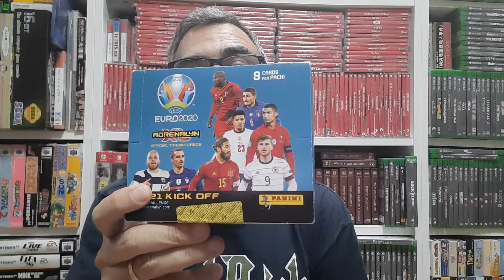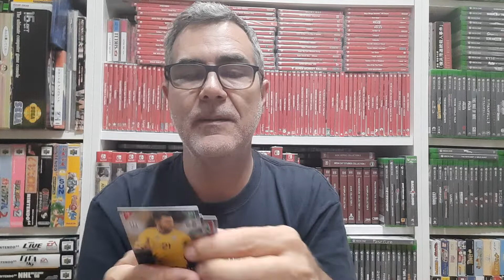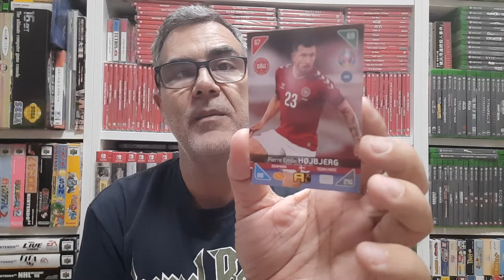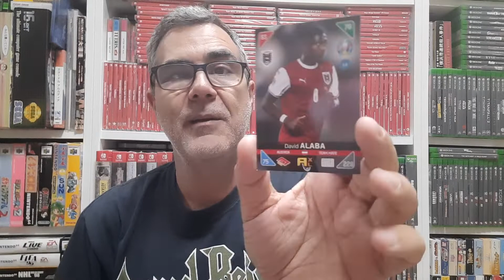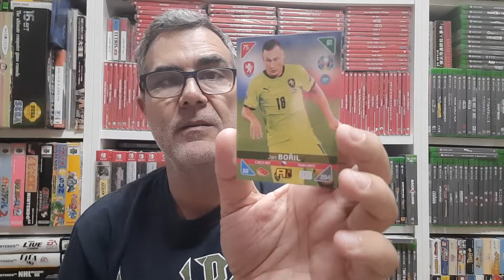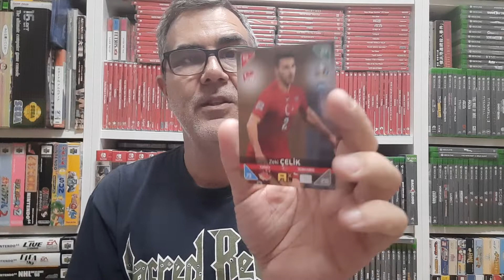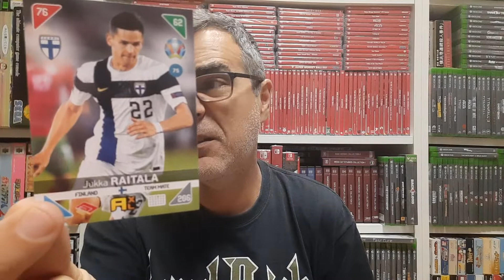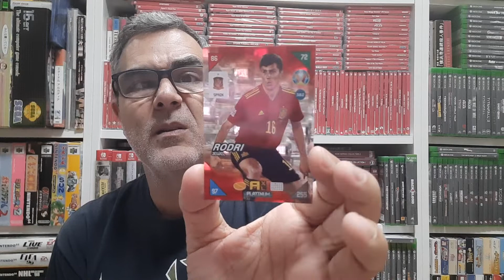Unboxing caja Adrenalyn XL Euro 2020. Primera parte.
Segunda caja de 24 sobres que abrimos.